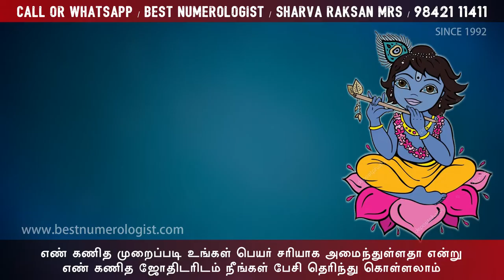HINDU SPRITUAL BOY BABY NAMES / NUMEROLOGIST / 9842111411 / SHARVA RAKSAN MRS / P.M. SENTHIL KUMAR